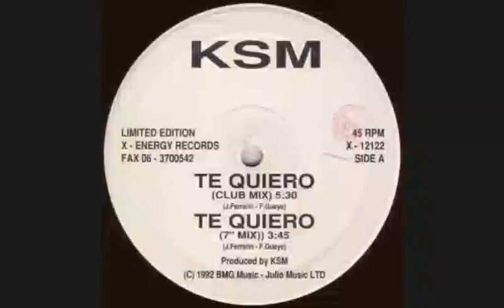KSM - Te Quiero (Club Mix) 1992